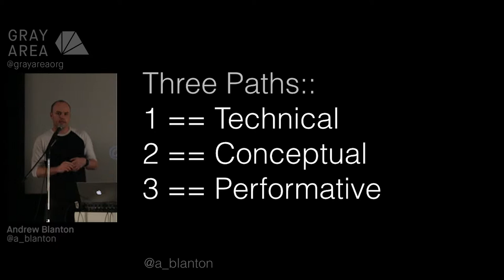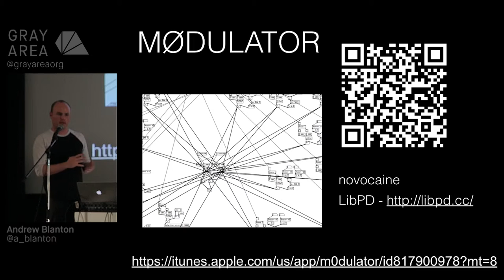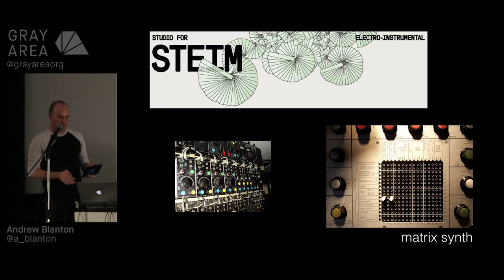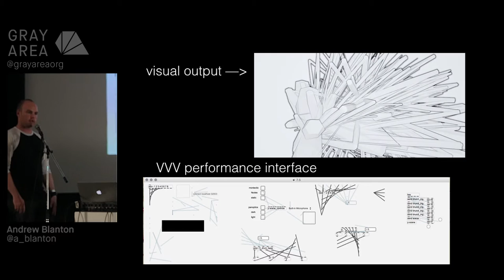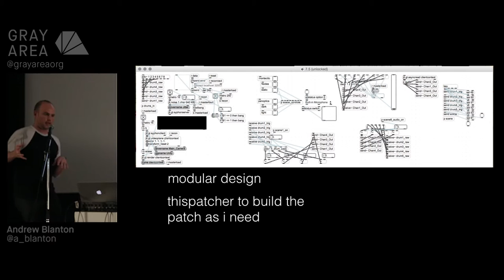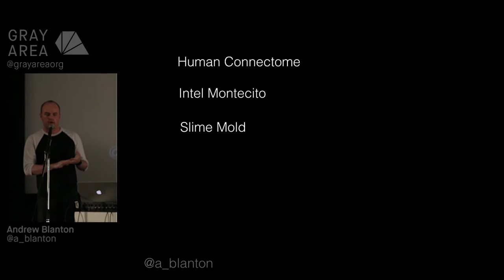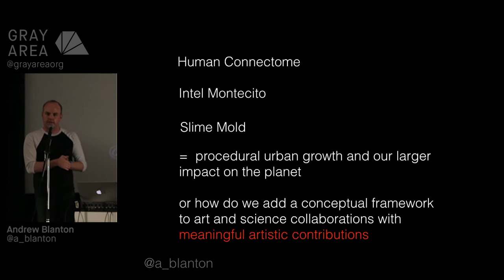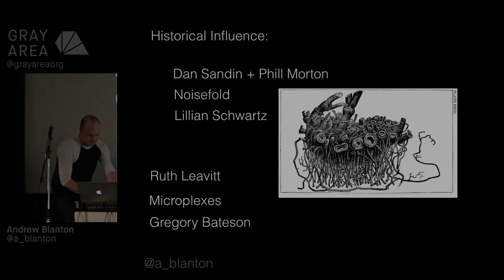Andrew Blanton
The Gray Area Creative Code Meetup is a curated monthly series of public artist talks and exhibitions dedicated to artists/designers who work with code/technology as their medium.

We hope that this platform will encourage and nurture unforeseen collaborations between like-minded individuals. We encourage you to join us and meet others in the community who are using code, microcontrollers, and emerging media to stylize their artwork.